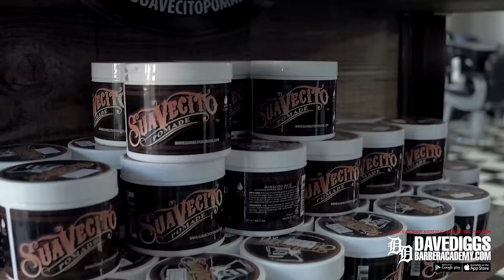HowTo: Faded Beard Tutorial by Dave Diggs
Watch Team Andis international barber educator execute a Faded Beard using Andis Clipper and products and Suavacito Pomade Shave Gel.

ADDRESS:
The Barbers Inc Barber Shop (Downtown Location)
332 E. Santa Clara Street

The Barbers Inc Barber Shop (South San Jose Location)
2951 Monterey Road, Suite #75

DAVE DIGGS
EMAILS: DiggsTheBarber @gmail.com
SNAPCHAT at DiggsTheBarber